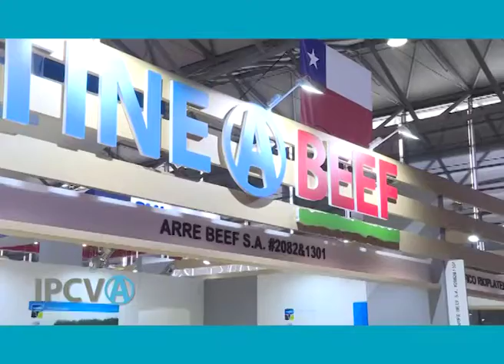1224 - "Argentina debe mirar a Oriente", Carlos Riusech (22/06/2018)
1224 -  "Argentina debe mirar a Oriente",  Carlos Riusech, CEO Frigorífico Gorina. Emitido el 22/06/2018 en Canal Rural.